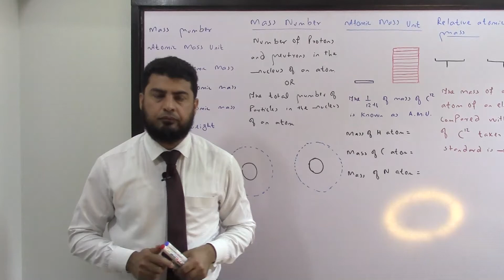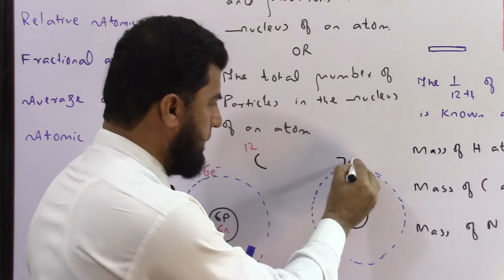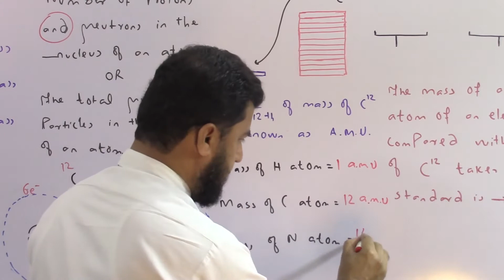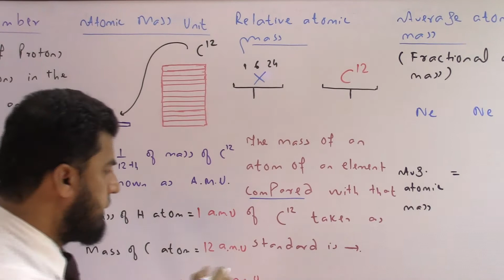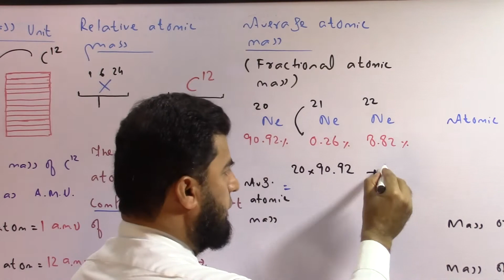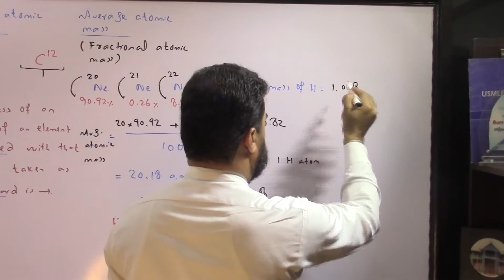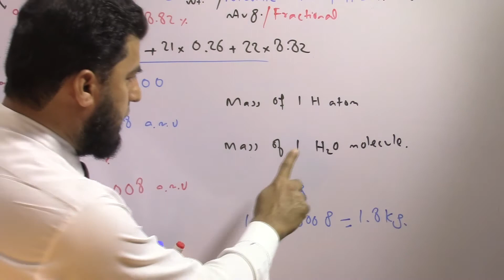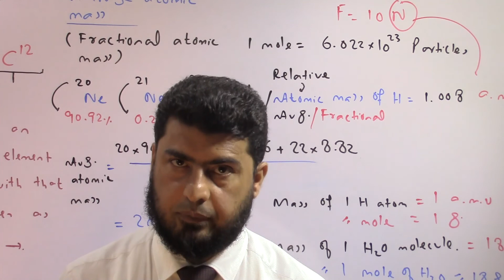FSc 11th Class Chemistry, Atomic mass related terms, Urdu/Hindi